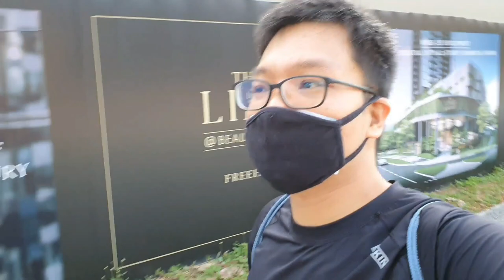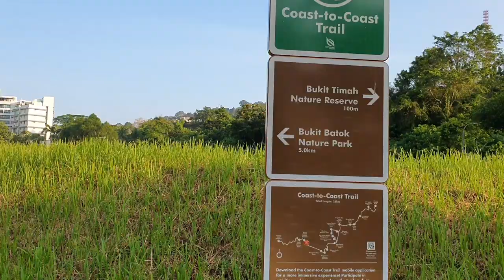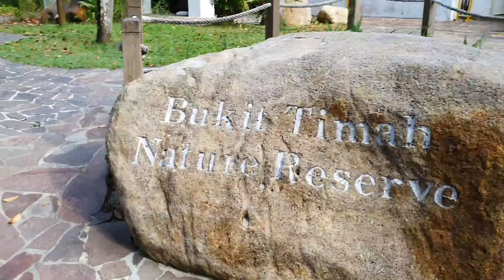Let's GO! Bukit Timah Hill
Experience nature in its pristine form at Bukit Timah Nature Reserve, which is a mere 12 km from the bustling city centre. By virtue of Singapore’s location on the equatorial belt, the reserve has one of the richest and most diverse ecological systems. Visitors will see an astonishing variety of plant, animal and insect life, typical of a humid equatorial climate.
This 163-ha reserve includes Singapore’s highest hill, Bukit Timah Hill, which stands at 163 m and retains one of the few areas of primary rainforest in the country. The forest on the hill has been a botanical collection ground for more than a century, and the first known specimens of many species of Malayan plants have been obtained here.
Home to a high percentage of our nation’s (native) flora and fauna, Bukit Timah Nature Reserve has been a favourite spot for those looking to get close to nature. Some of these flora and fauna species include the Shorea curtisii, Red Dhup (Parishia insignis), Greater Racket-tailed Drongo (Dicrurus paradiseus) and Malayan Colugo (Galeopterus variegatus).
Established in 1883, Bukit Timah Forest Reserve was one of the first forest reserves to be created in Singapore, as recommended by Nathaniel Cantley, the then Superintendent of the Singapore Botanic Gardens. In 1882, Cantley was commissioned by the government of the Straits Settlements to prepare a report on the forests of the settlements. In his report, he recommended for several forest reserves to be created on the island, which were established over the next few years.
However, all the reserves, except for Bukit Timah Forest Reserve, were worked for timber. By 1937, most of these reserves had been depleted due to economic development. Thankfully, Bukit Timah Forest Reserve was retained for the protection of its flora and fauna under the management of the Singapore Botanic Gardens.
In 1951, the reserves were further protected through the enactment of a Nature Reserves Ordinance and the establishment of a Nature Reserves Board to manage the reserves.
The Bukit Timah and Central Catchment areas were later declared as Nature Reserves in 1990. Today, the nature reserves are gazetted for the propagation, protection and preservation of Singapore’s indigenous flora and fauna under the Parks and Trees Act 2005.

More about Bukit Timah Nature Reserve

The Reserve was reopened in October 2016 following the completion of restoration works carried out from September 2014 to October 2016. You can visit the Reserve and journey back in time to the days before Sir Stamford Raffles arrived as you trek among the original vegetation and undisturbed tropical forest. Push yourself to the limits as you climb Singapore’s tallest hill on trails that wind through pockets of hill dipterocarp forest, not found anywhere else on the island.
Learn about the treasure trove of native biodiversity within the Reserve through interactive displays of forest ecology and plant specimens at the Exhibition Hall, located on the second floor of the Visitor Centre.
Bukit Timah Nature Reserve was officially declared an ASEAN Heritage Park on 18 October 2011. Together with Sungei Buloh Wetland Reserve, it is now part of a prestigious regional network of 35 protected areas, forming the complete spectrum of representative ecosystems in ASEAN Member States.

Nature Reserve Information

By bus: 67, 75, 170, 171, 184, 852, 961
Alight at Jalan Anak Bukit Road, opposite Beauty World Centre (Bus stop ID: 42109), or
Alight at Upper Bukit Timah Road, opposite Bukit Timah Shopping Centre (Bus stop ID: 42091)
By MRT: Alight at Beauty World MRT Station, take Exit A

Nature Reserve Opening Hours
7am to 7pm daily (entering or remaining in the nature reserve after 7pm is not allowed)

Carpark Opening Hours
The carpark may be closed to allow for safe distancing. Check our website or safedistparks.nparks.gov.sg for the latest updates.
7am to 7pm daily

Accessibility Info
- Wheelchair accessible to Visitor Centre
- No pets allowed in Nature Reserve
￼ Smoke-free (all nature reserves)
For public safety, please do not enter the nature reserve and forested areas during stormy weather, as such inclement weather may cause trees and branches to fall. Do note that when planning to go outdoors, you may dial 65427788 for weather forecast.